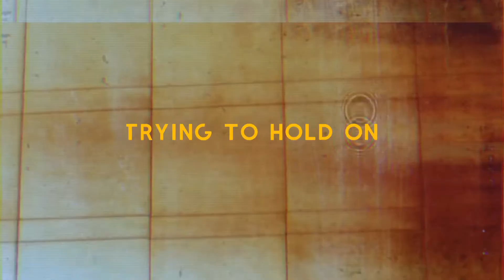Lari Pádua - Trying to hold on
part of album "Im-pech-oouhs"

released on V/A - Hystereofônica Vol. 1 (TTR021)

Directed by I.T.

Edit by T.jo

FX by Gabiru

Styling by Maria Liborio

Thanks to Chotte